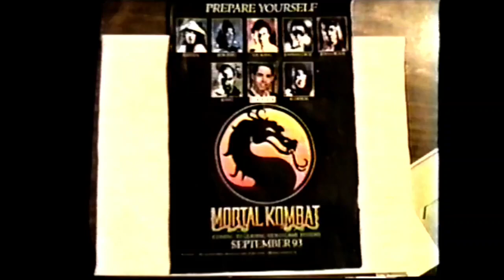The Lost Jason Belhumeur Part - 1991/1992 Saskatoon Skate Video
A new part edited from old footage from 1991/1992 of Jason Belhumeur.

I first saw this footage when I worked with Jason at the Archibald Arena skatepark in 1998 or 1999. I knew he was a really good skater but he brought this VHS tape to work with him and showed me some of his old footage and it blew me away. I think there's a natural bias when you're young in skateboarding to only concentrate on the here and now and think that skaters of the current generation are going to be better than those before you. Jason Belhumeur and Matt Yobb were two skaters who made me realize that there were so many skaters in Saskatoon who were ripping way before I even started skating.

I thought about this footage a lot ever since I saw it in the late 90s and when I started this project of capturing old footage and videos I really hoped that Jason still had the footage. Luckily he had it on some BluRay discs still and lent them to me to capture. The quality has obviously degraded a lot over the years but I kinda like it like that. Just pretend it's on an old third generation dubbed VHS tape that you watched so many times that it looks like shit now.

Thanks Jason for letting me capture and work with footage this classic. It was a dream.